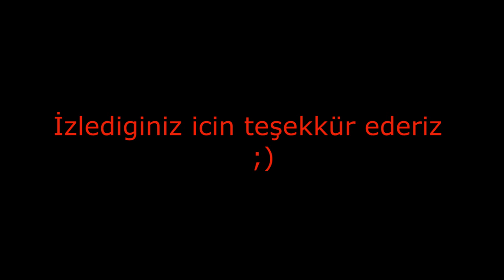TheBestOfHiddenMy IRK Kaldırma [Darkko.NET]